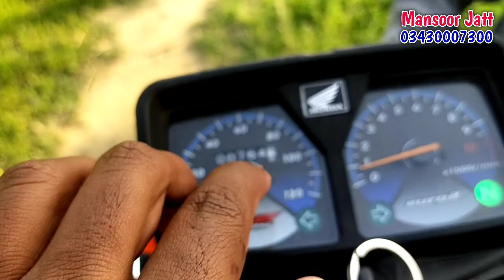Cut buffalo hair Beautiful Desi Vlog Village Life Of Azad Kashmir